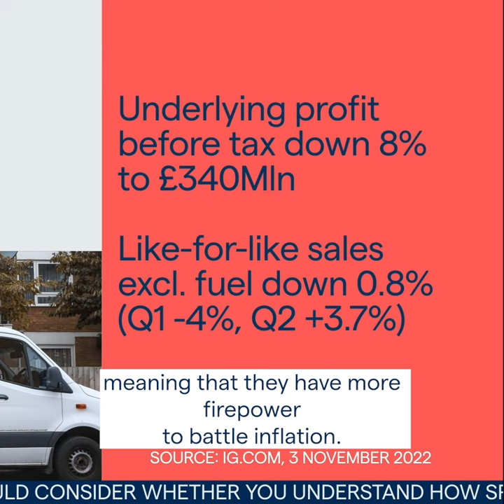How Sainsbury's buck the trend for UK supermarkets